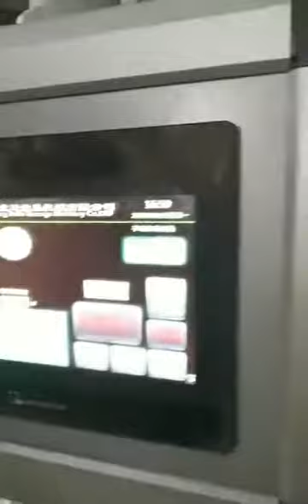New automatic filling with automatic capping system machine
Automatic filling machine, speed is 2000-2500 cartons per hour
Filling volume: 200-1000ml